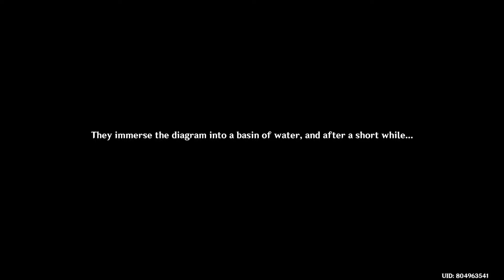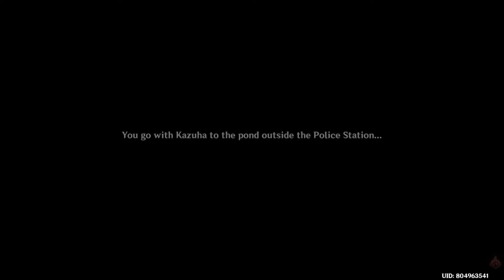The Palace, Dyed in Black / Hues of the Violet Garden / Event Quest / Genshin Impact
Genshin Impact
Event Quest
Hues of the Violet Garden
The Palace, Dyed in Black